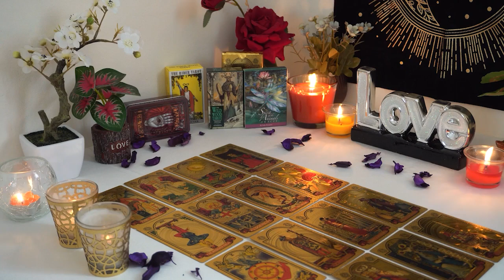SAGITTARIUS💘 They're on The Move, Coming Back To You! They're in Control of Their Life Now🥰🌹